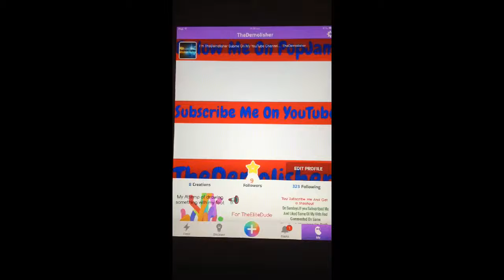|Follow Me On PopJam|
PopJam: TheDemolisher